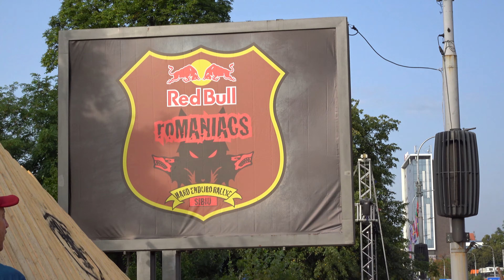RedBull ROMANIACS 2023 _ Prolog Qualification- IFJ Ott Kornel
Prolog qualification of RedBull Romaniacs 2023 edition

Amazing Moto Cross and skiing Over Dirt Bike motocross